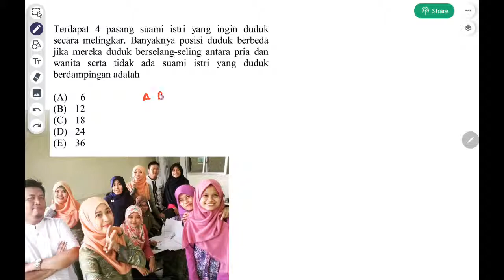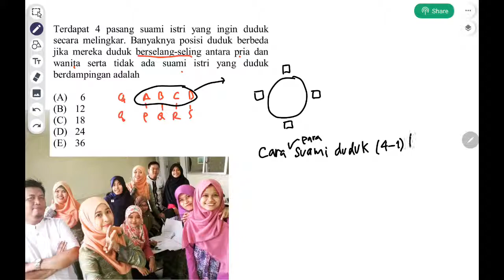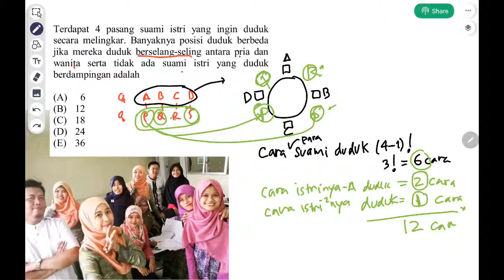pdfr KOMBINATORIKA : permutasi siklis yg soalnya divariasikan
Terdapat 4 pasang suami istri yang ingin duduk secara melingkar. Banyaknya posisi duduk berbeda jika mereka duduk berselang-seling antara pria dan wanita serta tidak ada suami istri yang duduk berdampingan adalah